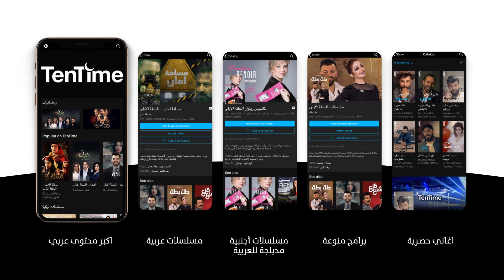تطبيق تن تايم - TenTime Platform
تين تايم TenTime ، أول منصة رقمية عامة تخدم العالم العربي "فيديو عند الطلب" تحتوي على أكبر مجموعة من والبرامج والمسلسلات والاغاني العربية والاجنبية المدبلجة باللغة العربية وبجودة عالية.
منصة تين تايمTenTime الرقمية تمكن العالم العربي من مشاهدة مايحب ان يشاهده المشاهد في اي وقت من خلال تطبيق TenTime، وتزويدهم بثروة رقمية غير محدودة من المحتويات المثيرة والمتنوعة.
منصة تين تايم TenTime تعاونت مع عدد كبير من اهم القنوات التلفزيونية والقنوات الموسيقية في منطقة الشرق الأوسط وشمال أفريقيا.

تن تايم
كلمني عربي
رمضان ٢٠١٩